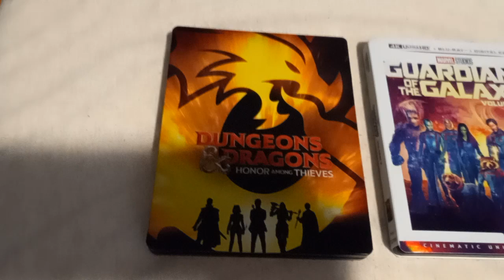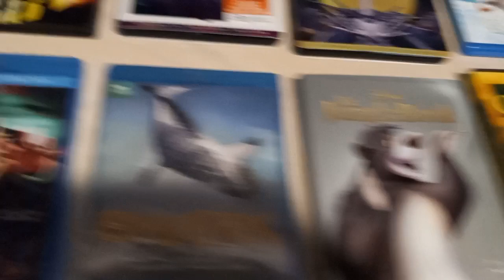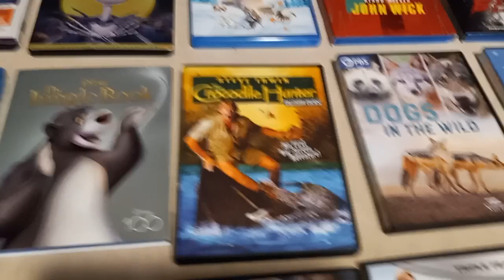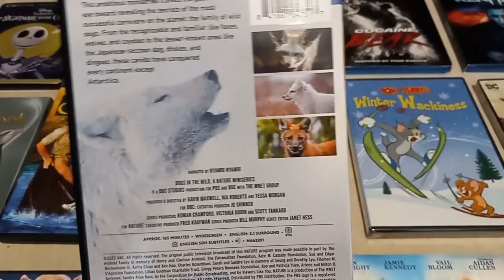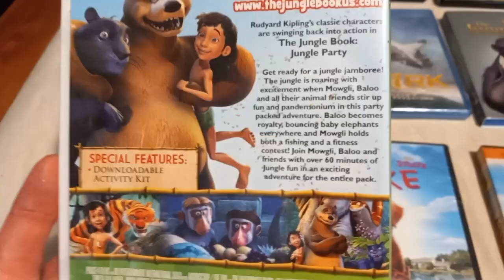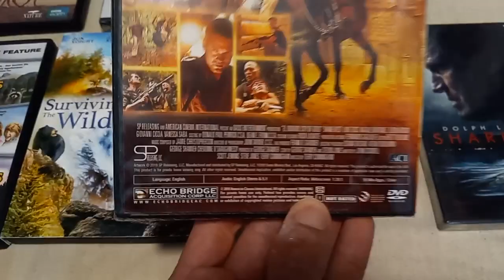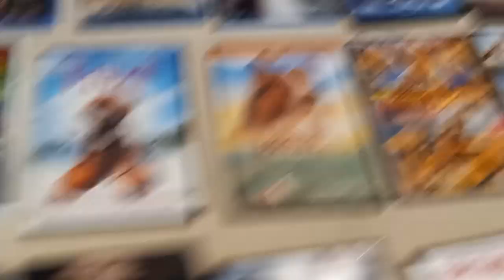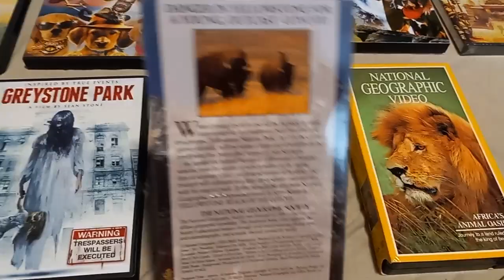Recent movie haul: Episode 38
Alot of movies in this haul video, especially the low budget horror movies that I keep on finding out in the wild and a very rare hard to find dvd as well. I love finding treasures that has been out of print for a long time too.